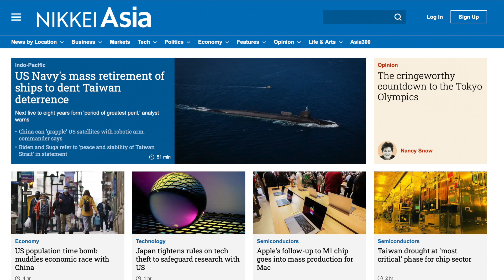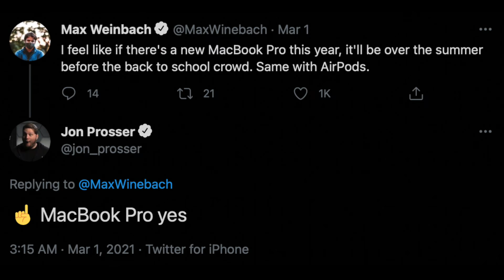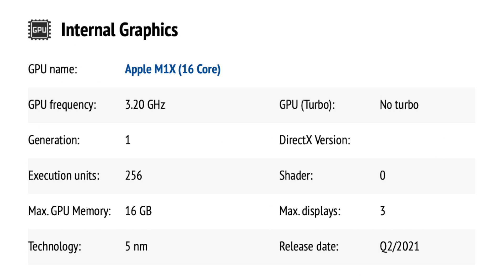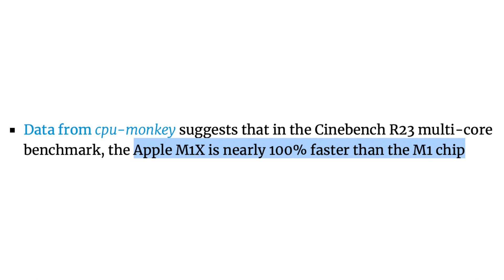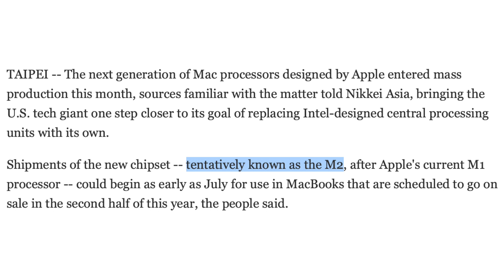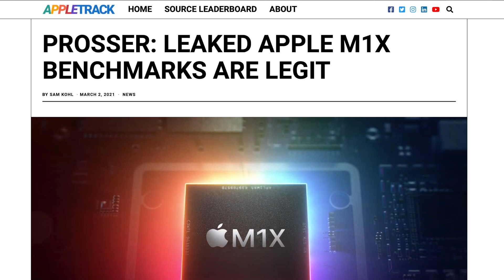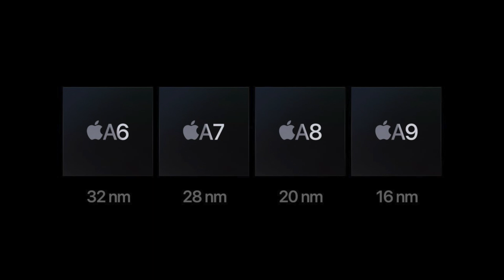M1X/M2 MacBook Pro Leaks - NEW Apple Silicon Chips In Mass Production! WWDC Launch REVEALED!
Time-stamps:
Intro 00:00
Apple M2 Is In Mass Production 00:29
Why This Could Suggest The New MacBook Pro Will Launch At WWDC 00:55
Apple M2 Specs + Benchmarks 02:25
Performance Differences Between The 14" + 16" MacBook Pro 03:41
Will It Be Apple M2 or M1X? 04:27
Will Apple Get Rid Of The 'X' + 'Z' Suffixes In Their Future Processors? 06:14
Outro 07:31

M1 iPad Pro 2021: May 21 Release Date REVEALED? Older Magic Keyboard NOT Compatible With New Models?

M1X/M2 MacBook Pro + iMac Leaks - MacOS Beta Hints At FOUR New Apple Silicon Chips For Future Macs!